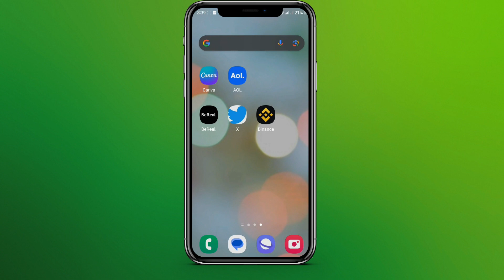How to Bold Text on Twitter App (Quick & Easy!)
Confused about how to bold text on twitter? This video explains the exact steps on how to bold text on twitter post. Want to learn how to bold text on Twitter? This short and easy-to-follow tutorial will show you how to do it, step-by-step. Whether you're a Twitter beginner or a seasoned pro, this video will teach you everything you need to know about bolding your tweets.